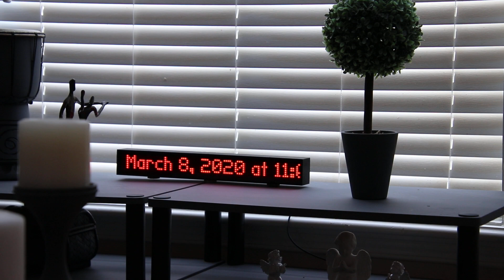DIY Google voice control scrolling message board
Warning video contains an OK GOOGLE voice command - please mute your Google device's microphone before playing this video